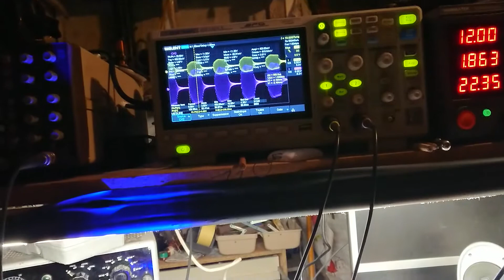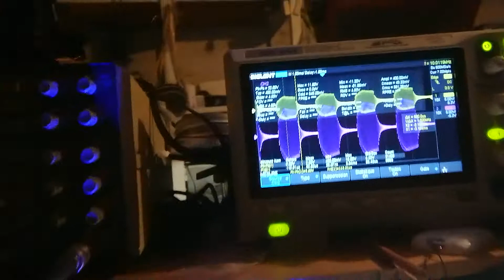HHO quelques watts en plus